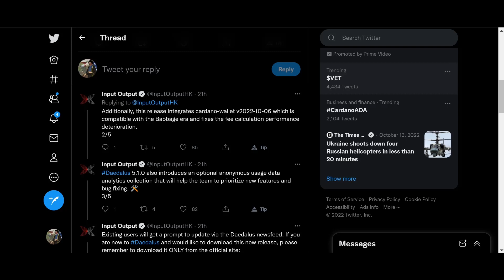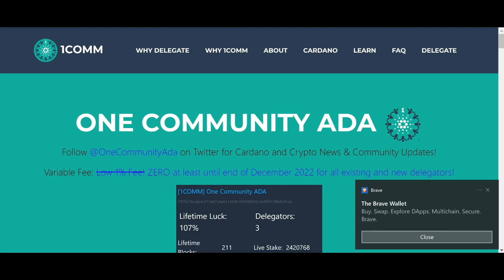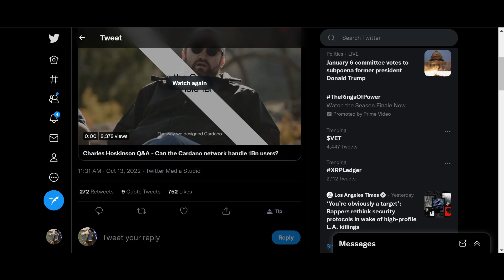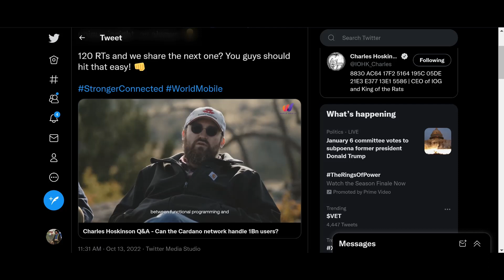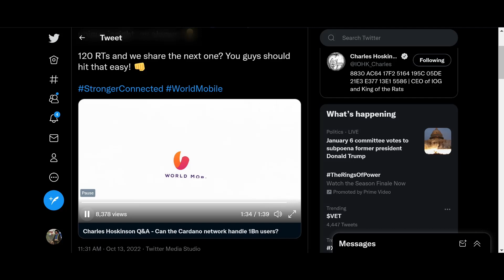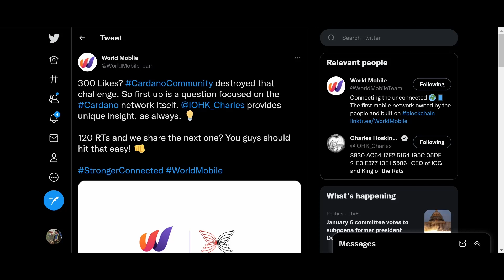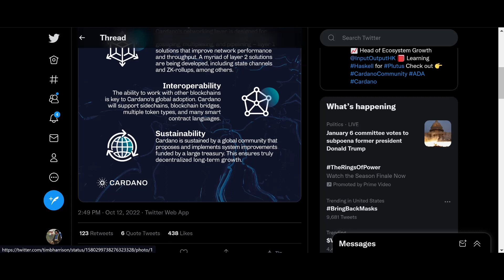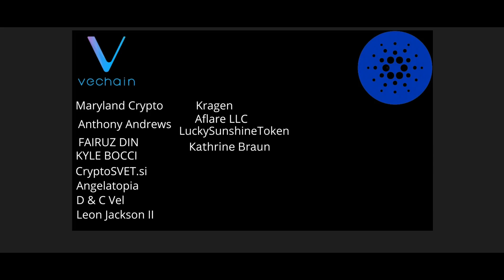Cardano ADA News: Cardano Protocol Updates! Don't Get Your ADA SCAMMED!